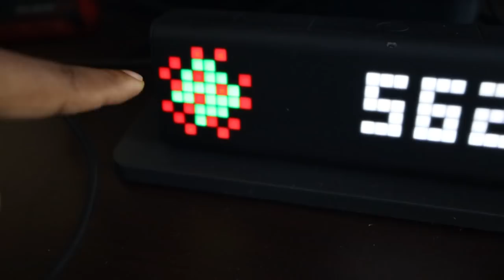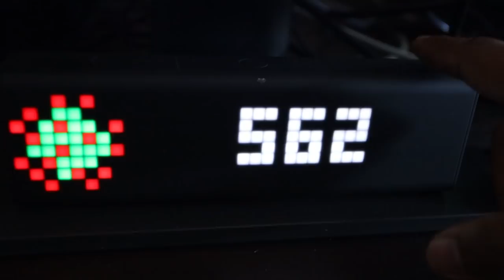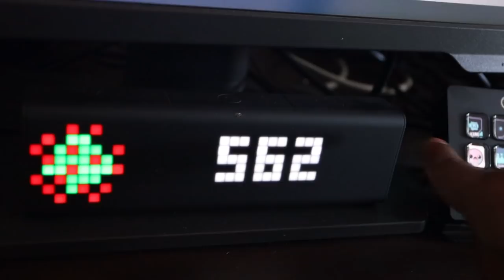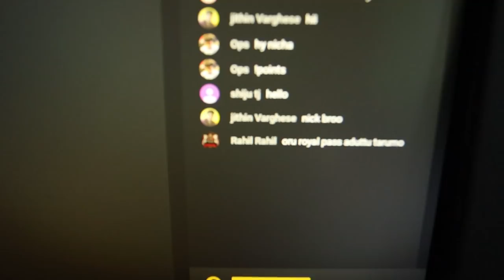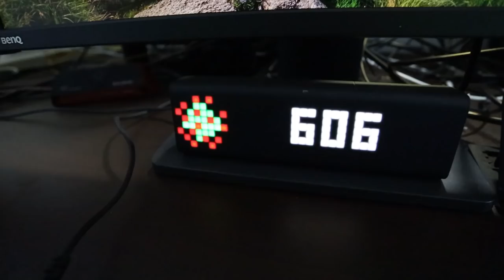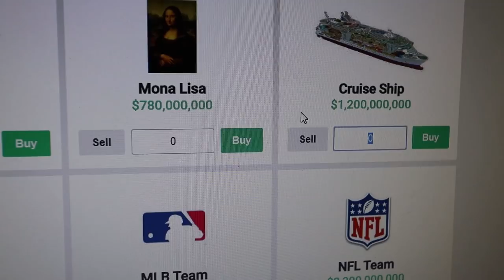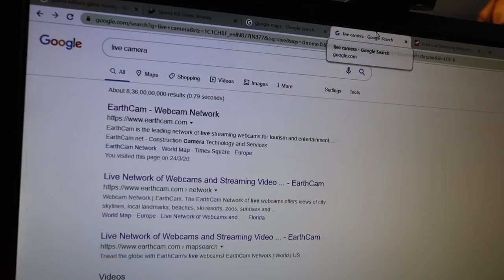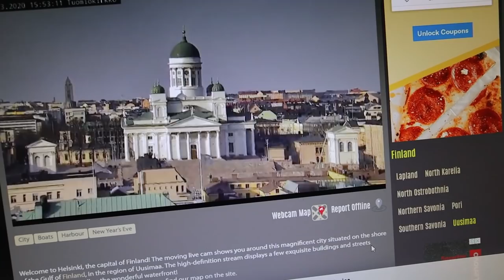KERALA LOCKDOWN DAY 1 | NICK VLOGS🔥🔥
KERALA LOCKDOWN
LOCKDOWN
Quarantine Days